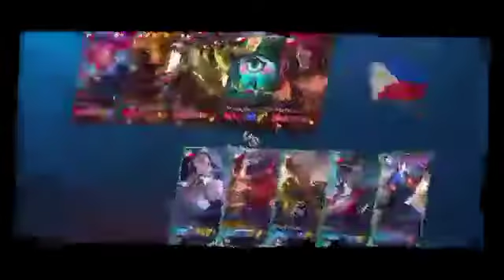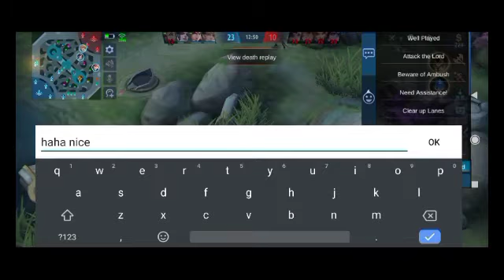MLBB-tamang timing tapos hila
Tank/mage user
Mobile Legends Playtime